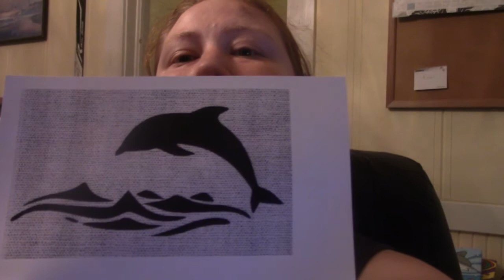daily vlog 78